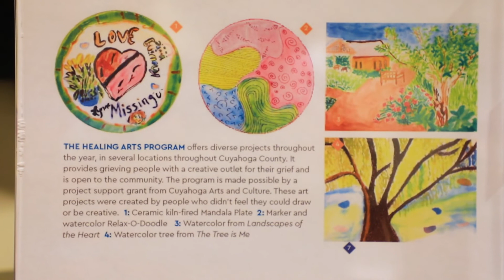Elisabeth Severance Prentiss Foundation - Blue Diamond Philanthropy Award Recipient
The Elisabeth Severance Prentiss Foundation has supported Hospice of the Western Reserve for decades including the creation of the agency's Pediatric Hospice Program, construction of David Simpson Hospice House and several other offerings such as the bereavement center.

We’re proud to present the Elisabeth Severance Prentiss Foundation with the Blue Diamond Philanthropy Award